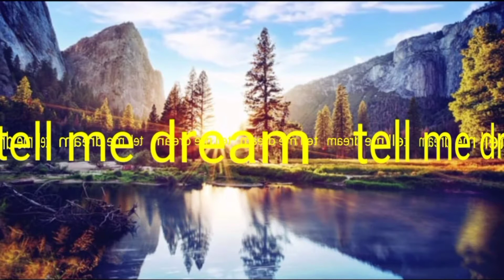Watching fig in dream||by tell me#dream UK#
آج کی ویڈیو میں ہم آپ کو بتائیں گے خواب میں
انجیر دیکھنا کس بات کی طرف اشارہ ہے یہ خواب اچھا ہے یا پھر برا ہے جیسا کہ خواب میں انجیر کا زرد رنگ کا دیکھنا اسی طرح انجیل کا سبز رنگ میں دیکھنا اور اسی طرح انجیل کا سرخ رنگ کا دیکھنا کیسا ہے tell me dream#
ll In today's video we will tell you seeing figs in a dream what is it referring to
 Is it good or bad to see figs in a dream? It is very important for us to go then So in today's video we will see you figs, price Allah all Tabeer will tell in detail that means to see fig black. seeing the pain color of figs in the dream white color of fig in dream Seeing figs in green color in the dream
tell me dream #